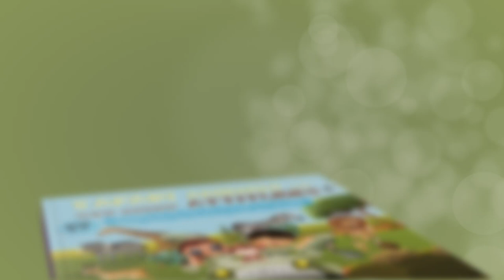Book on Teaching Muslim Kids About Positive Thinking, Optimism & Good Assumptions Video Book Trailer